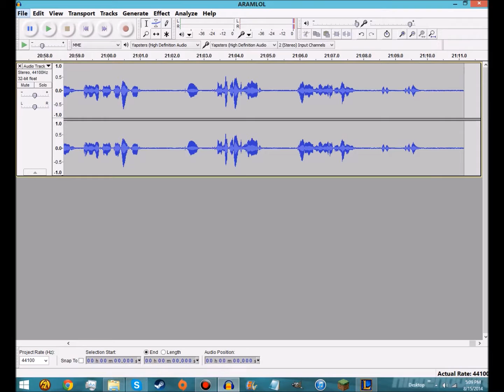OVERESTIMATION - Nick Sucks at League of Legends ARAM 2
. No words for how much he overestimated his tankiness...